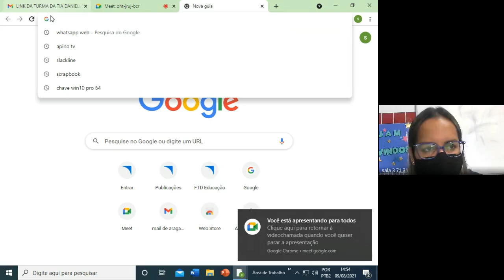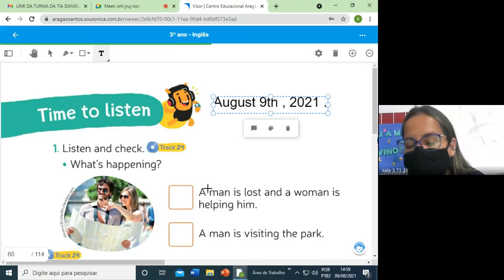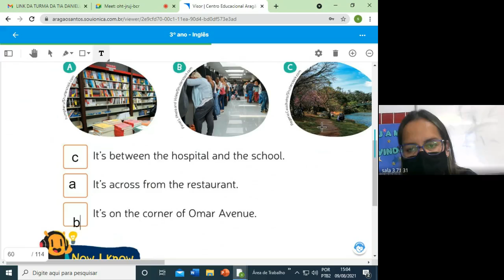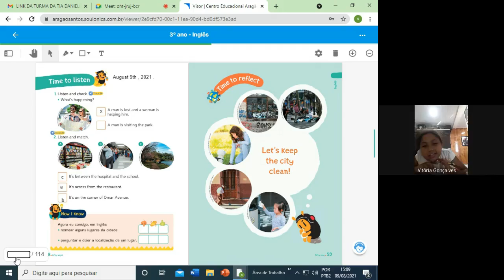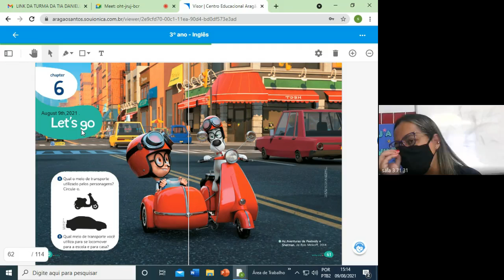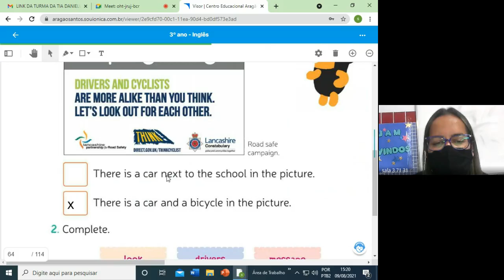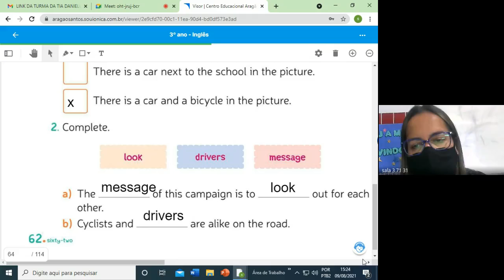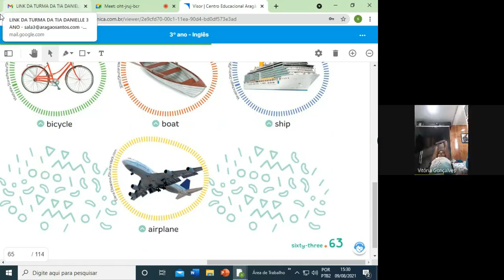3 ANO DANIELLE INGLES